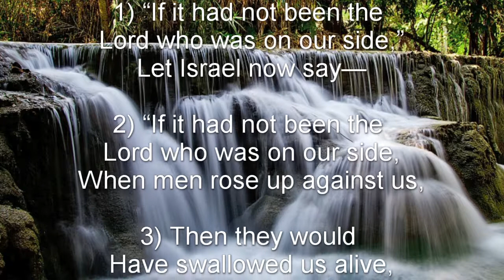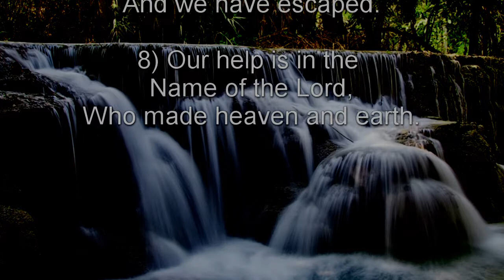Psalm 124 (NKJV) - The Lord the Defense of His People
The Lord the Defense of His People

Of David.